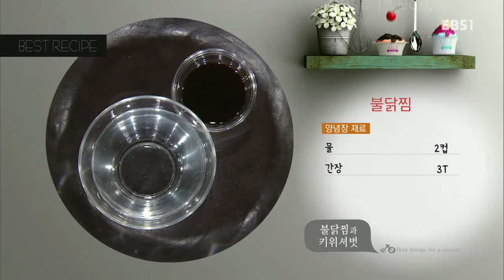[170809] Best Secret to Cooking EP 138 with Leeteuk ^^